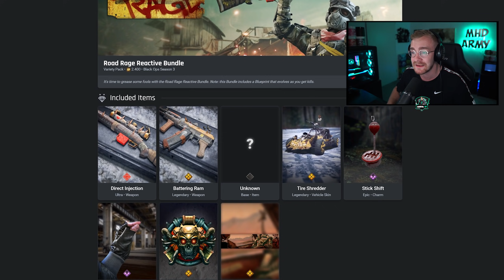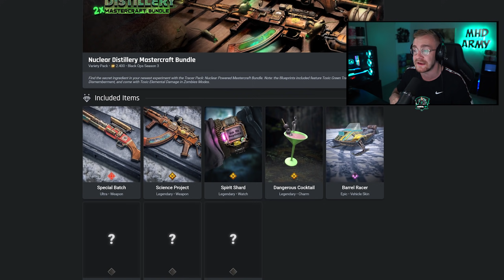WARZONE UPDATE + Cold War ist KOSTENLOS FÜR ALLE! 🚨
Danke für's Zuschauen und bleibt gesund!